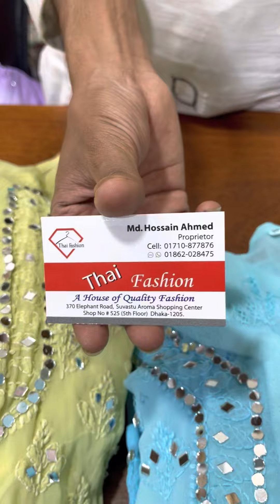Indian Lucknow work mirror three piece|নিউমার্কেটে গর্জিয়াস লাখনো ঈদ কালেকশন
যারা দোকানের প্রোমোশোনাল ভিডিও করাতে চাচ্ছে তারা অবশ্যই আমার ফেইসবুক পেইজে মেসেজ দিতে পারেন।(Blogbabe Neshi)👇🏻